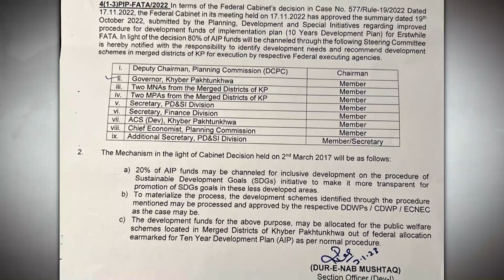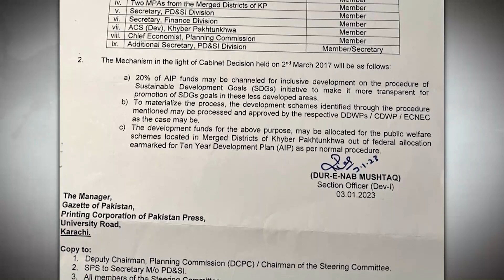Oil companies warning of possible oil crisis!! | فاٹا ڈیولپمنٹ کیلئے مختص فنڈ پہ وفاق کی سیاست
The oil crisis looming as situation had turned worse in the first week of January when banks were denying requests for new contracts and LCs, which would lead to critical oil shortages at retail stations in the coming weeks. The wheat shortages, gas and electricity crisis and terrorism all happening while the political elite is busy politicking at the cost of the country.

Being a PhD fellow in Defence and Security Studies, and MPhil in Public Policy and Governance, I focus my journalistic skills towards educating the people through news and analysis. With the world full of conflicts, I intend to sensitise the people on the issues pertaining to peace and harmony, human rights and democratisation of societies.